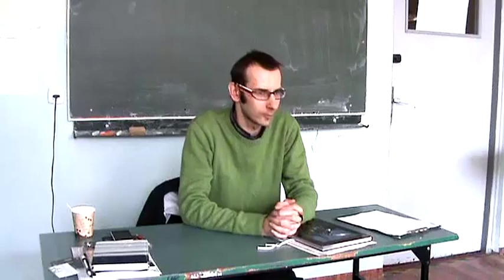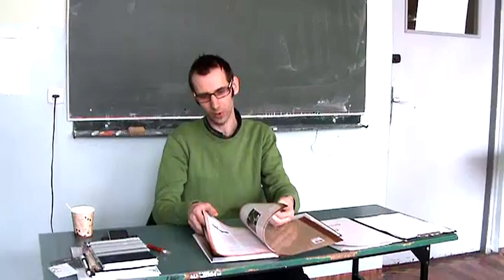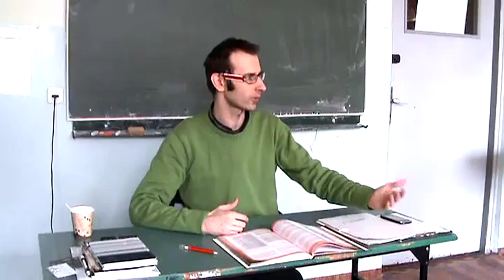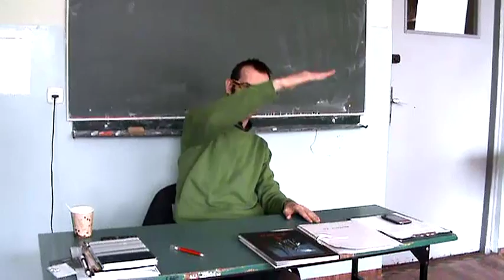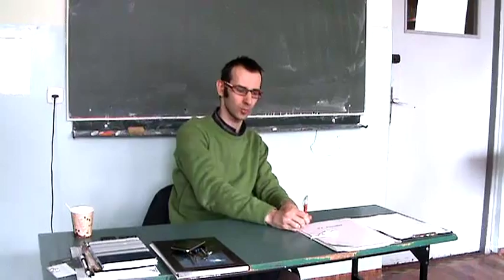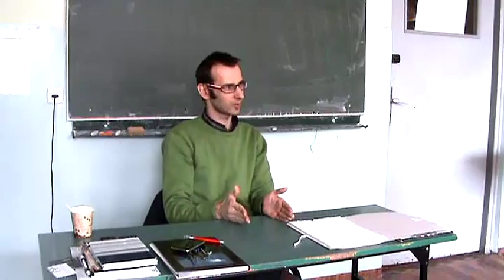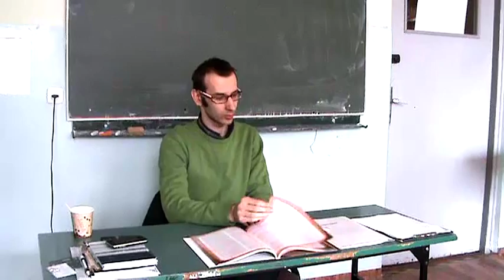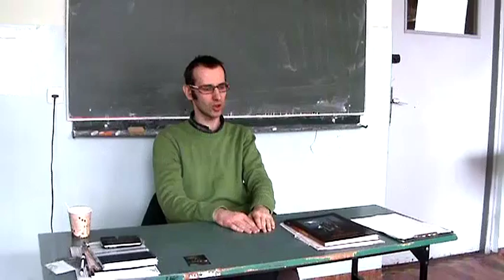Prezentacja gry fabularnej Monastyr